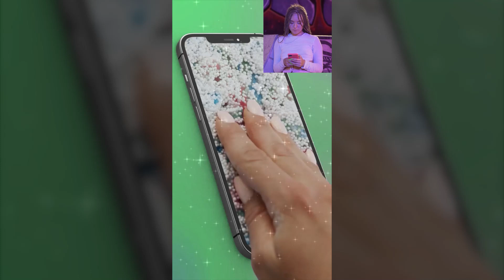Pop them all v 24 05 01 1920х1080 ru